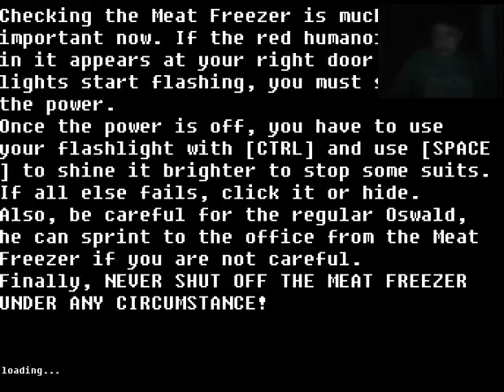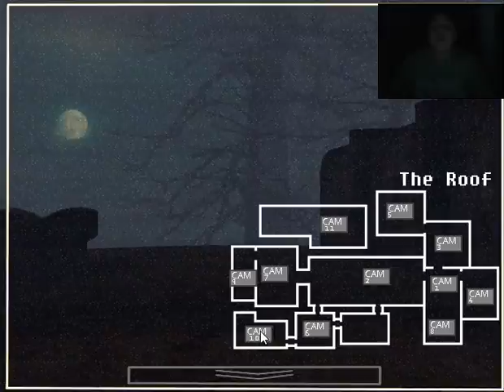Night 4 | five nights at treasure island #3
Hey guys! it's alex here and tonight I will be playing some five nights at treasure island,  Hope you enjoy and like this video...

Here's the parts that scared me...

Mickey mouse jumpscare :  01:46

Rare screen : 02:04

Mickey mouse jumpscare again... :  12:07

photo negative mickey jumpscare:  18:38